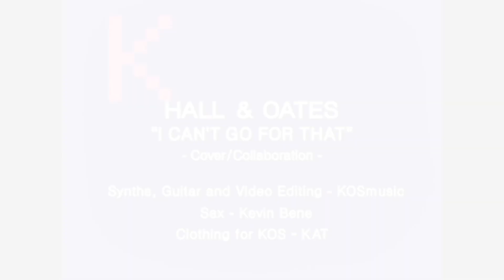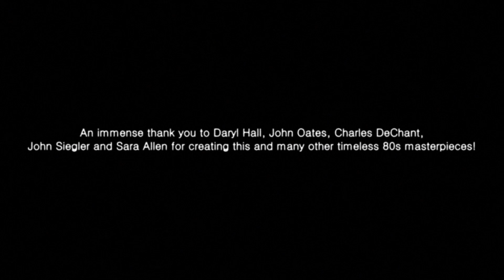Daryl Hall & John Oates - I Can't Go For That (No Can Do) Instrumental Cover - KOSmusic & Kevin Bene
This is my first collaboration with another musician for a cover and together we have created this tribute to a great classic of the 80s: I Can't Go for That (No Can Do) by Daryl Hall & John Oates.

As I was thinking about how to recreate the sax part of this track, it occurred to me that it would be really exciting to be able to collaborate with a real sax player and looking on YouTube, I found a video tutorial where Kevin played this part very accurately. I was immediately struck by his playing and so I asked him if he wanted to help me recreate the two sax solos on this track. To create a video in which it seemed that both of us were playing in the same environment, I asked him to use a black background with a point of light pointed from the top down (to be able to recreate the glow effect of the original music video) and with my big surprise, Kevin did a lot more... not only did he manage to recreate the sax solo note by note, but he also managed to find the correct outfit and made the video, moving like "Charles DeChant" in the original video .

For all these reasons, I wanted to thank him very much for the SUPERB work he did for this video and for helping me so passionately to complete this tribute... THANK YOU OF HEART, KEVIN :) :) :)

I recommend to all music fans to watch, his channel and his very interesting works:

And for those who want to learn the sax solo of this track, he has created two fantastic tutorials:

Unfortunately, it took longer than expected to complete the video/track because I had to save some money to be able to buy a new guitar (EKO S-350V with Humbucker in the bridge) that sounded more like this one that John Oates used in this song... with my Les Paul I couldn't get a sound quite similar. I was really satisfied with this new guitar and soon I will make some changes... maybe in the future, I will make a small video dedicated to it. Also, my wife and I had to find/create the fabrics and clothes to create the 80s vibe of the video.

There was a lot of work to be done to create this video and also in post production to recreate the effects as close as possible to the original music video.

Luckily, the musical part wasn't too complex to make (as always, completely recreated by ear). For the drums, I used the individual samples of drum machine Roland CR-78 (excluding percussion and cabasa) and I used the CS1x (for a part of the brass, a part of Rhodes and strings) and the VSTs Jupiter-8 from Arturia, Dexed. For the guitar part, I played it a little more rhythmic than the original to create a more pronounced groove and allow the percussion to be more audible.

To create the video I was inspired by the official video and for the graphics for the opening credits, I wanted to make it similar by the one you see for a few moments at the beginning of the official video

Hope you like everything :)

** To better appreciate my tributes, I recommend you watch them on a screen with a resolution of at least 1920×1080 and with a good sound system (or good quality headphones) **

*** Please note: my videos are not live performances, but are music videos accompanying for the covers I create. I'm just a fan and I recreate animations/graphics/tracks only for personal passion and to pay homage to these great timeless classics ***